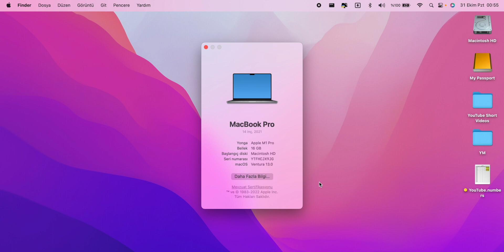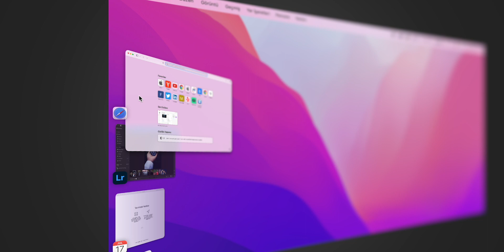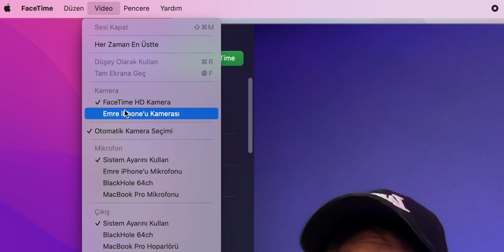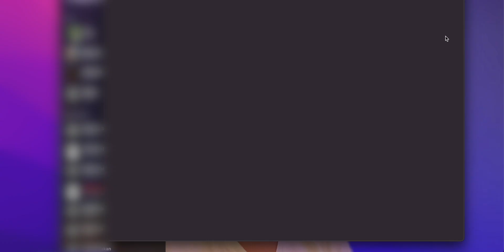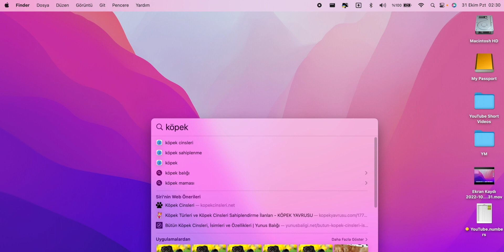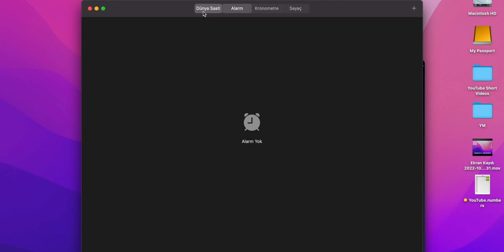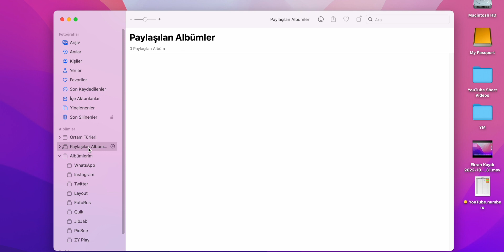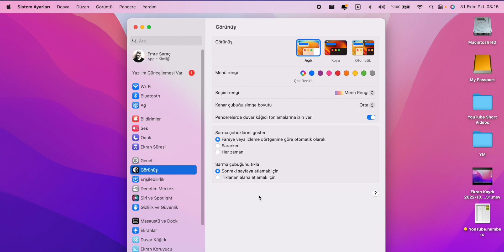MacOs Ventura'daki Yenilikler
Bu videomda sizlerle Apple'ın en yeni işletim sistemi olan MacOs Ventura ile Mac bilgisayarlarımıza gelen yenilikleri paylaşıyorum.

İyi Seyirler.

           EMRE SARAÇ OFFICIAL YOUTUBE CHANNEL

➤ Öcelikli

➤ İkincil